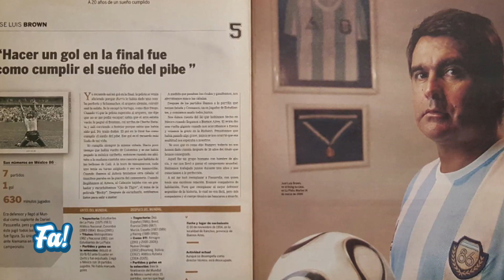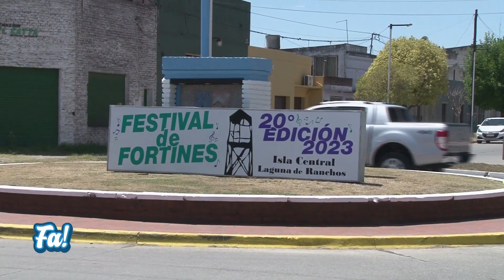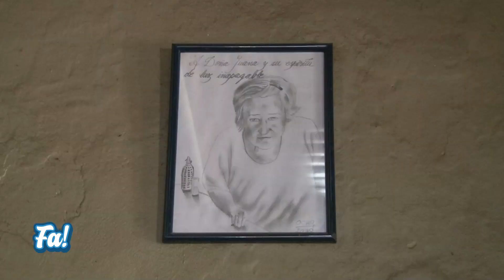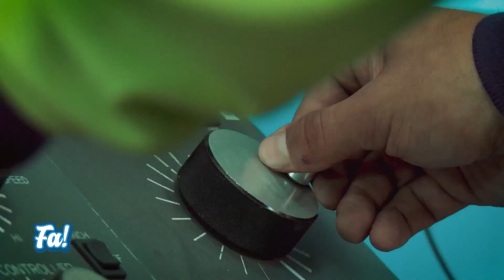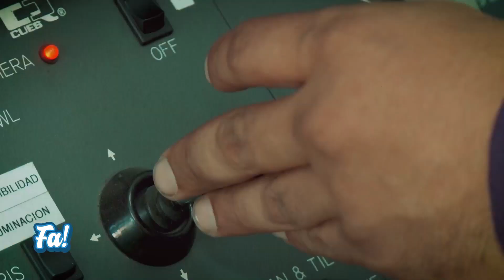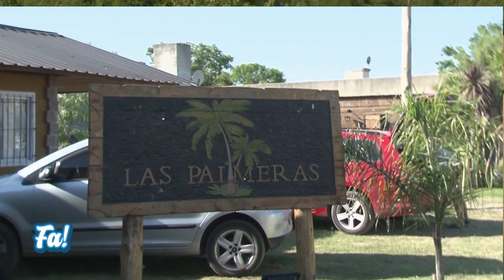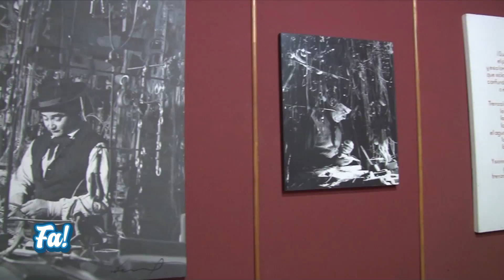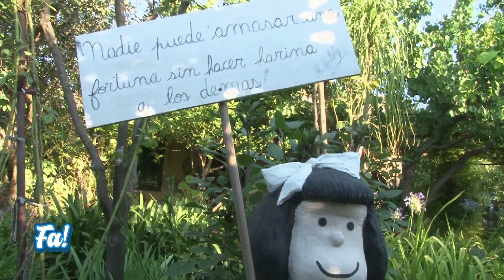Fa! 05 de Febrero 2023 - Festival de Fortines RANCHOS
Este fin de semana, junto a @valeriacejas2000 y @enzo_circosta,  vamos a visitar el partido de General Paz, porque en Ranchos, una de sus localidades, se lleva a cabo la 20° edición del Festival de Fortines.
Este evento, que se realiza en el marco del aniversario del pueblo, nos invita a disfrutar de 2 noches de shows en la Isla Central del Predio de la Laguna.
Pero además de la música en el escenario, Ranchos tiene mucho más para ofrecer: vamos a conocer algunos de sus lugares más emblemáticos como:
- la réplica del antiguo fortín que dio origen al lugar hace 242 años
- el balneario municipal
- sus antiguas fachadas
- el Museo Histórico Marta Inés Martínez
- y el Estadio José Luis Brown, que lleva el nombre de El Tata, por ser oriundo de esta localidad. Para recordarlo vamos a hablar con Miguel, su hermano mellizo.